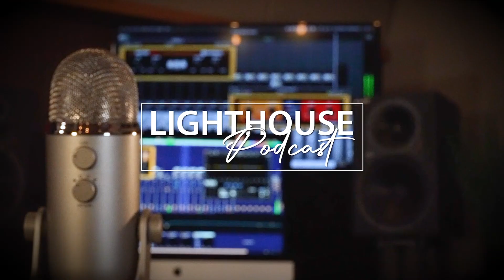Lighthouse Podcasts - 6/01/2023 - Thursday Morning Manna with Jeff Glenn